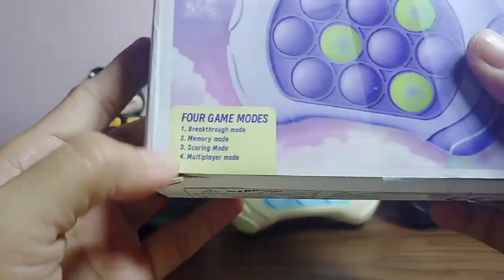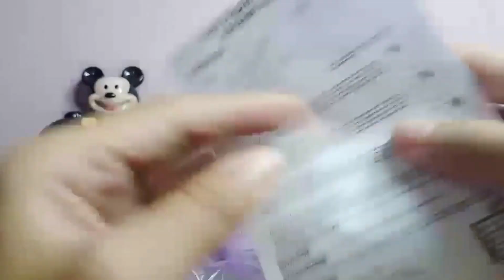Beautiful Violet Stella Lou Unboxing/Review ASMR /Very Satisfying Electronic Game Console Fidget Toy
Watch this beautiful collection of for Satisfying ASMR STELLA LOU Pop it Push Game 5:00  Minutes of Satisfying KUROMI Pop it Push Game Please Like and Share, don't forget to "Subscribe" to our Channel for regular content